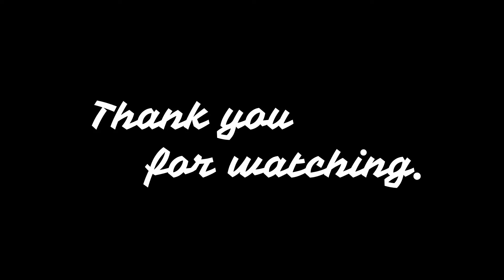【TF2OC】Puella Magi Madoka ED Parody【MAD】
TF2 OC
まどマギDEパロ
制作ツール
Gmod
MediBang Paint
Filmora